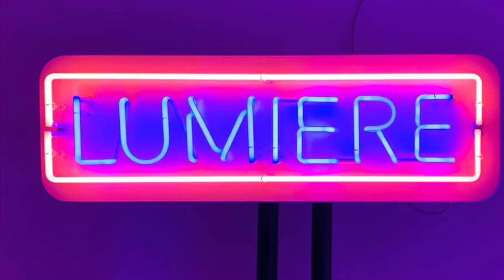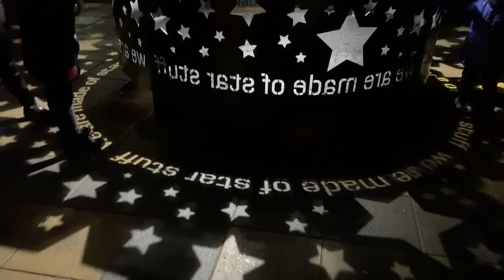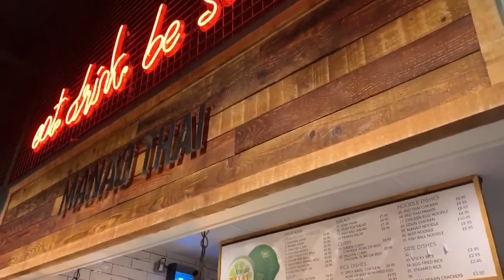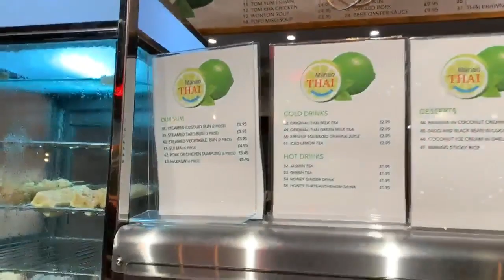Durham Lumiere 2019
Songs
Coldplay: A sky full of stars
U2: Ordinary love